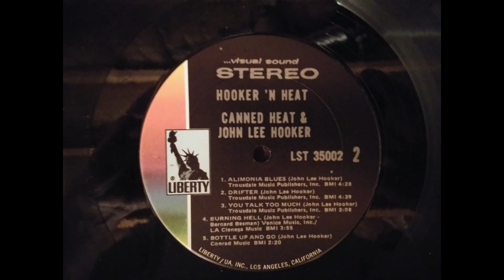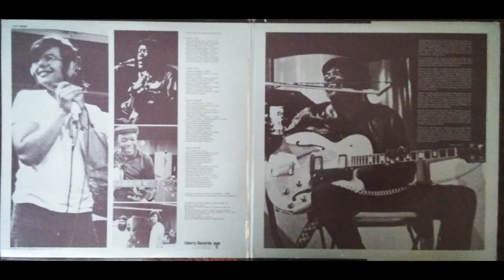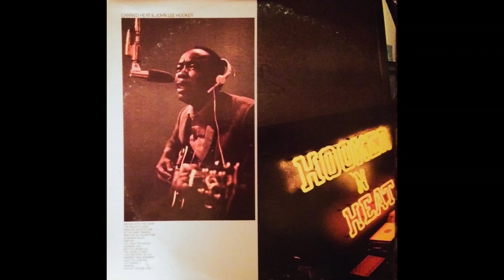You Talk Too Much - Hooker And Heat, Canned Heat & John Lee Hooker Original 33 RPM 1971